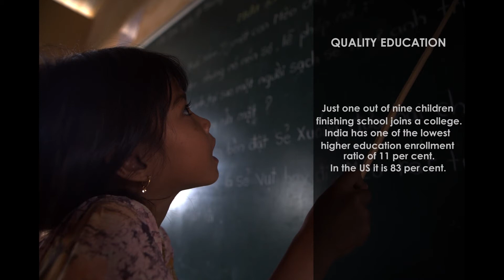Launch of Social Festival, Abhyuday 2015 | IIT Bombay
A platform to the change-makers of tomorrow to THINK...LEARN...ACT
Come lets celebrate the spirit of 'SERVE ONE SERVE ALL'

Mark your calendar: 14th and 15th of February 2015.